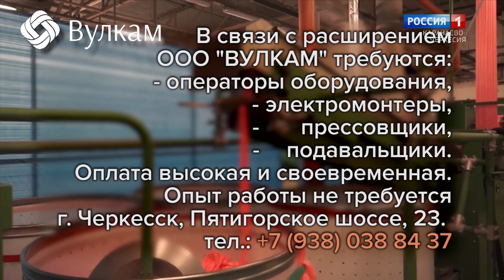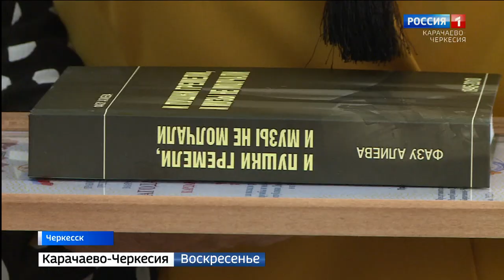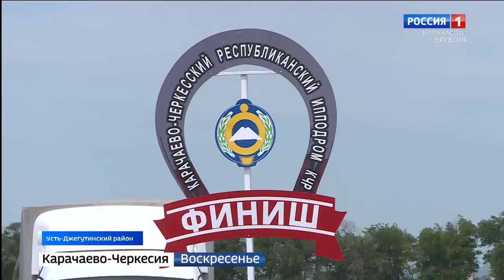Вести. События недели 19.06.2022